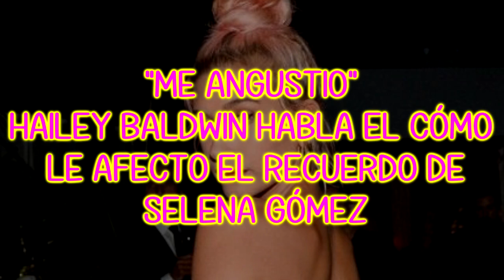“ME ANGUSTIO”, HAILEY BALDWIN HABLA EL CÓMO LE AFECTO EL RECUERDO DE SELENA GÓMEZ